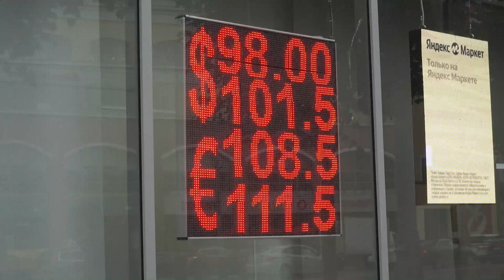Banco Central de Rusia va a intervenir para frenar desplome del rublo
El Banco Central de Rusia anunció una reunión extraordinaria de política monetaria el martes después de que la moneda local se desplomara a 100 rublos por dólar, un mínimo desde marzo de 2022.